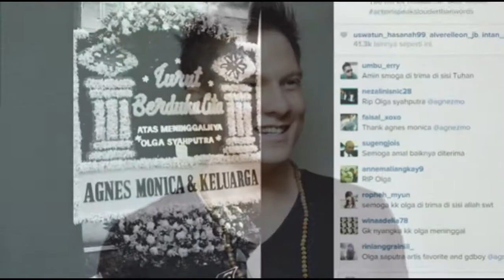Datangi Makam Olga Syahputra, Raffi Ahmad Gemetaran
Setiba di Tanah Air dari perjalanan ibadah umrah, Raffi Ahmad yang didampingi istri, Nagita Slavina langsung mendatangi makam Olga Syahputra. Sesampainya di pusara sang sahabat, Raffi terlihat menangis dan tak ada kata keluar sedikit pun dari mulut presenter Dahsyat tersebut.

Usai memanjatkan doa di atas makam Olga Syahputra, Raffi langsung bergegas dengan mobil menuju kediaman orangtua Olga di Duren Sawit, Jakarta Timur. Sesampainya di rumah duka, Raffi langsung mengatakan bahwa dirinya gemetar melihat makam sahabatnya tersebut.
"Aku dengar kabar (Olga meninggal) dari Madinah. Pas dengar meninggal saya gemeteran," kata Raffi di rumah duka, Selasa (31/3/2015).

Tak lupa Raffi pun langsung memanjatkan doa di Madinah dan langsung salat mayit. Berharap almarhum diberikan tempat yang baik di sisi Allah SWT.

"Saya di Madinah salat mayit ghaib. Pas di Raudah, makam Rasul, bisa umrah dan cium hajar aswad, dan umrahnya Olga dibadalin (digantikan) sama Ustad Munawir," tutur Raffi.